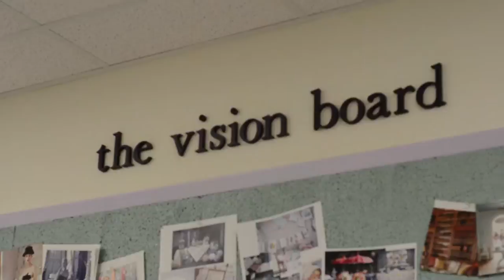Welcome to The Dollhouse studio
San Diego's largest theme photography studio, The Dollhouse @ Forever Young Parties and Events. Because we believe you're never too old to play pretend! Book your photo shoot TODAY!